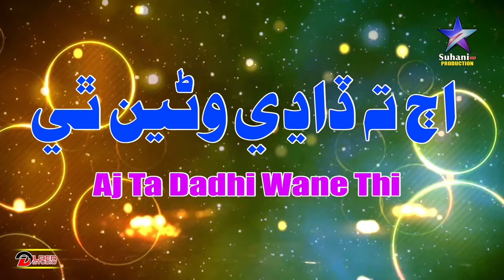Mokhy Mehndi || Mumtaz Molai & Faiza Ali || New Duet Song || Part 2 || Suhani Production HD || 2021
Welcome to Rashdi Production, your ultimate destination for captivating Sindhi music! 🎶 Dive into the rich cultural heritage of Sindh with mesmerizing performances by renowned singers like Mumtaz Molai, Faiza Ali, Munwar Molai, and many more talented artists.

Experience the magic of Sindhi music as our singers enchant you with soulful melodies, heartfelt lyrics, and captivating performances. Whether you're celebrating Eid, embracing cultural festivities, or simply seeking musical bliss, Rashdi Production has something for everyone.

Don't miss out on our latest releases, exclusive interviews, behind-the-scenes footage, and much more.

Thank you for choosing Rashdi Production as your go-to destination for authentic Sindhi music experiences!